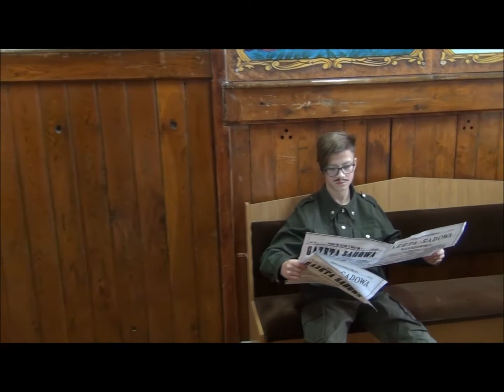Manekin challenge "W pustyni i w puszczy" w Szkole Podstawowej nr 3 w Skarżysku - Kamiennej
Filmik nakręcony dzięki współpracy nauczycieli, uczniów, rodziców i ludzi dobrej woli skupionych wokół Szkoły Podstawowej nr 3 w Skarżysku - Kamiennej.